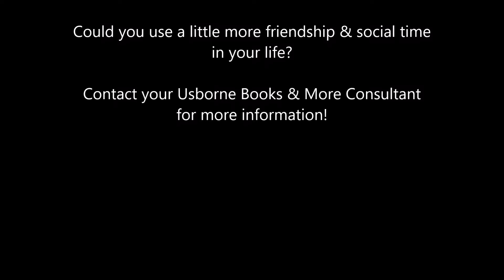Top 10 Reasons to Join Usborne #8- Friendship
Why Join Usborne Books & More? Reason #8- Friendship